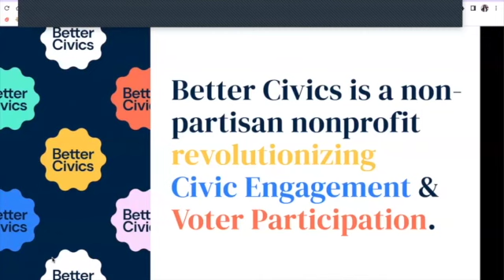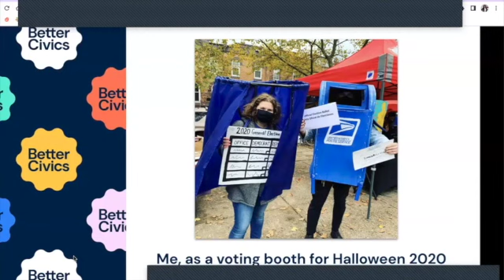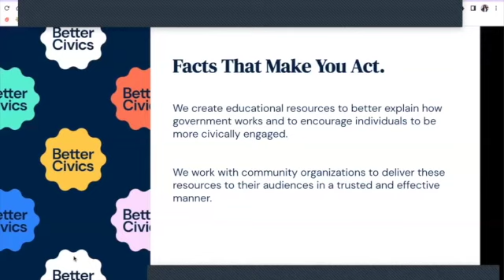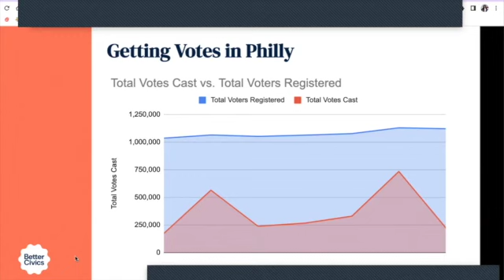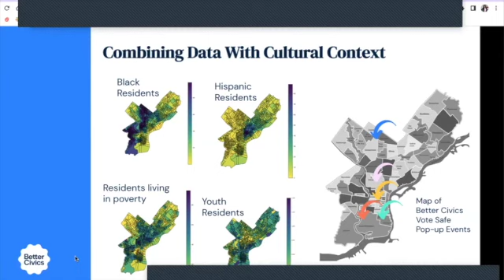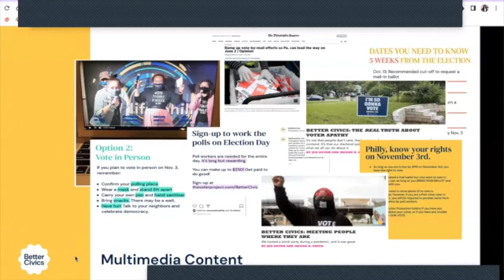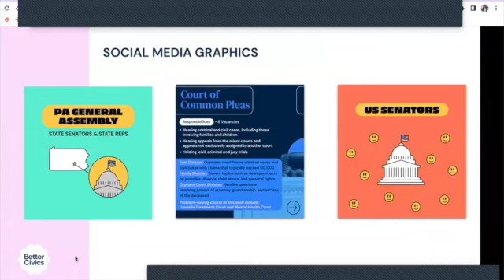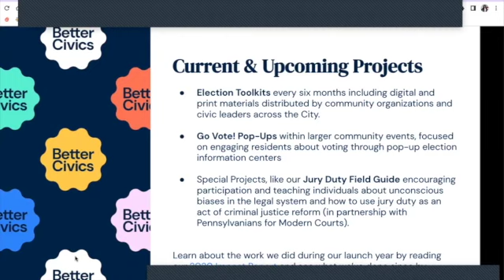Tent Talk Better Civics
Our Tent Talk series focused on the key swing state of Pennsylvania continues. Jen Devor, President & Co-Founder of Better Civics joined us.

In the 2021 municipal and special elections, almost 900,000 registered Philadelphia voters did not vote. Better Civics, a nonpartisan, nonprofit organization dedicated to revolutionizing civic engagement and voter turnout through education, is working to change that. Better Civics partners with the Philadelphia community to create tools and resources that explain how government functions, encouraging individuals to be more civically engaged.

Our conversation discusses Better Civics' ground game and how we can use their resources to help educate within our own communities!